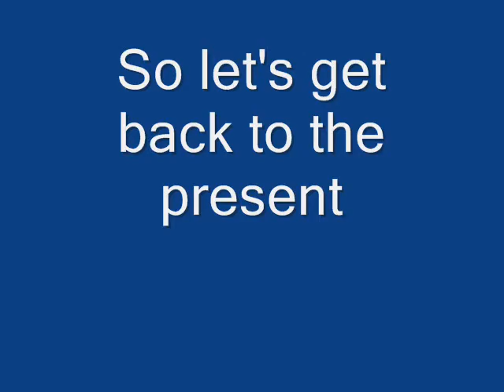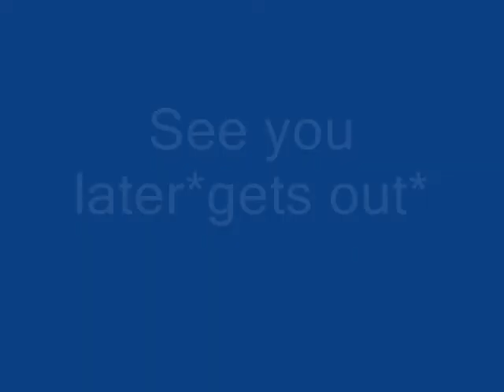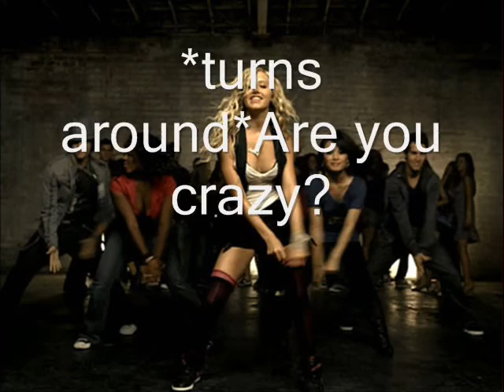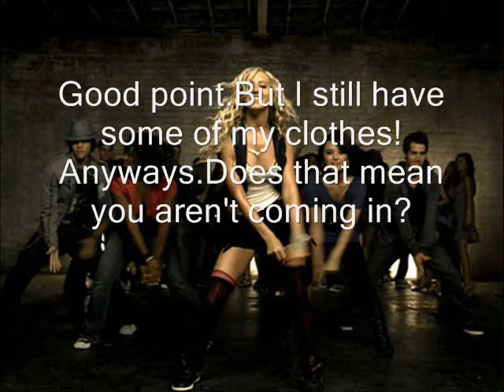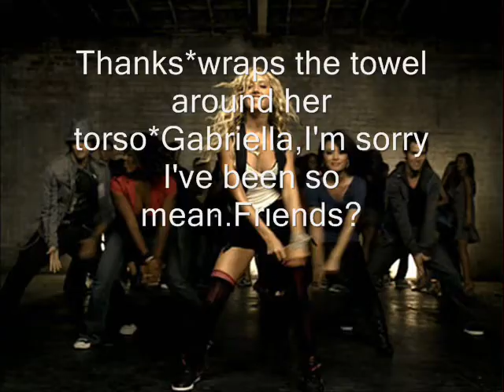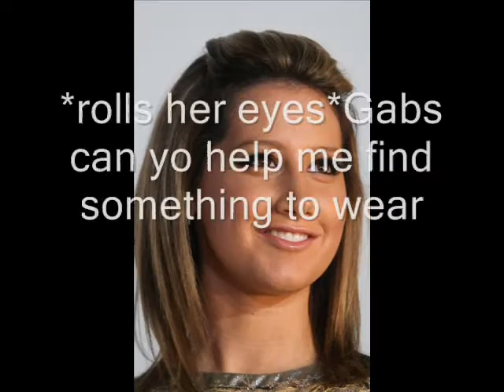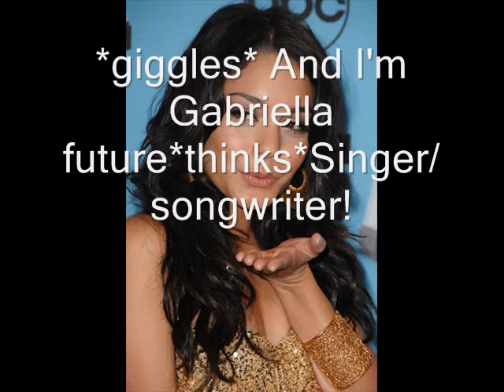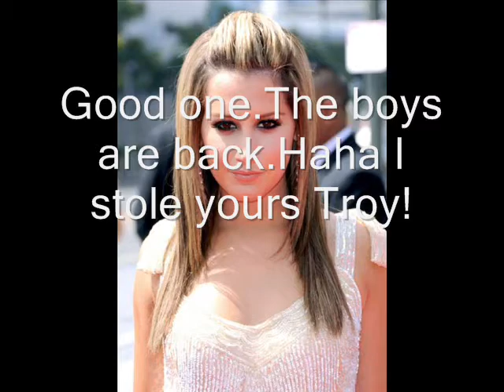The Addiction epi 1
I'm still doing the other series
I messed up big time!okay srry just remeber i'm only human
Ashley Tisdale-Sharpay Evans
Vanessa Hudgens-Gabriella Montez
Zac Efron-Troy Bolton
In later episodes...
Corbin Bleu-Chad Danforth
Monique Coleman-Taylor Mckessie
Lucas Grabeel-Ryan Evans
Selena Gomaz-Alex Russo